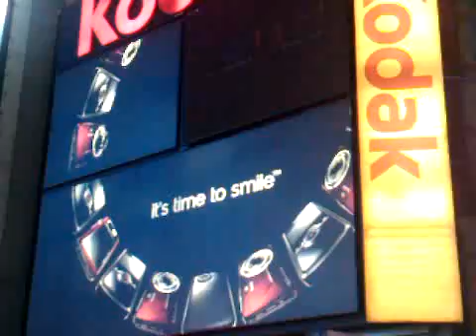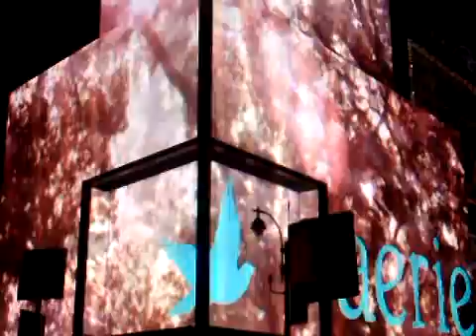Times Square Manhattan New York (People, Sounds and Lights) Video #25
Times Square - Sept. 5th, 2010 by jonfromqueens
(3gpp format)       Feels Like You Are Here!